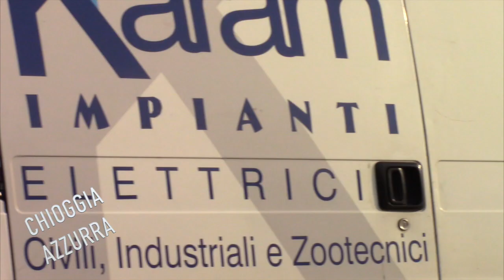UN ALTRO TIR SI RIBALTA ALLA ROTATORIA DI VALLI, ANDATO PERSO IL CARICO DI CILIEGIE E SEDANO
Attorno alle 2 della scorsa notte un tir proveniente dalla Puglia si è ribaltato all'interno della rotatoria di Valli di Chioggia, dopo aver urtato il cordolo sinistro in entrata. Il conducente ha riportato traumi al torace e alla testa, ed è stato soccorso da un'ambulanza. Sono intervenuti i vigili del fuoco e il soccorso stradale, la strada è stata liberata entro la prima mattinata dopo gli inevitabili disagi al traffico. Il carico di ciliegie e sedano è andato perso ed è stato interamente buttato. Tra le possibili cause dell'incidente, un colpo di sonno o l'eccessiva velocità, mentre ha minor peso l'ipotesi di una disattenzione dell'autista. Un altro episodio che aumenta la polemica relativa alla pericolosità delle rotatorie, tra cui appunto quella di Valli e quella dell'ospedale, dove spesso succedono incidenti che quando vigevano i semafori non erano all'ordine del giorno.